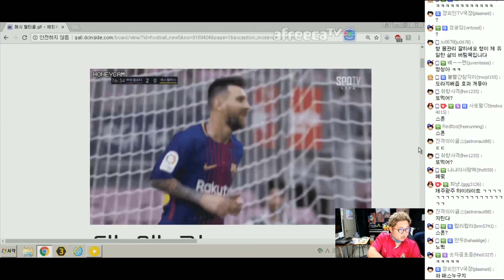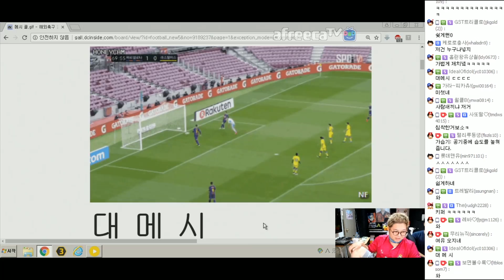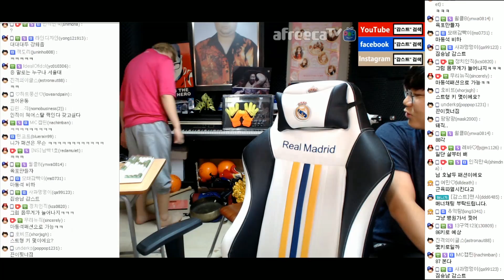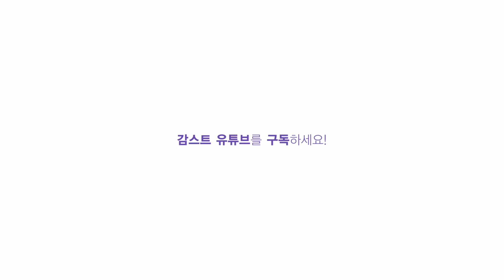감스트 : 다이어트 순항중! 75kg까지 빼서 한 벌에 400만원 톰브라운 정장을?! 패키지는 질러도 그건 좀...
다이어트 순항중!
75kg까지 빼서 한 벌에 400만원 톰브라운 정장을?!
패키지는 질러도 그건 좀...